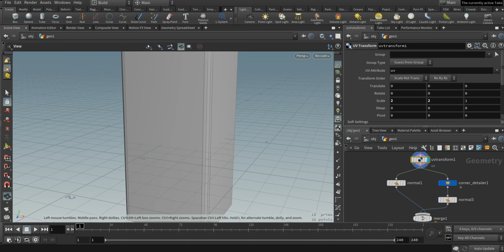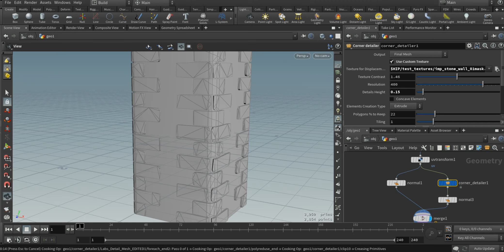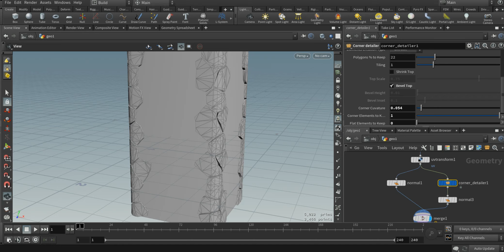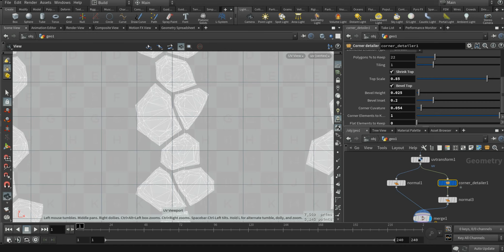Houdini Corner Detailer HDA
The HDA requires a geometry with good UVs and a black and white map for creating bricks/stones themselves. The HDA is based on Labs Detail Mesh with some additions.